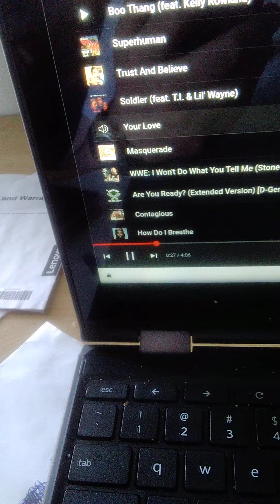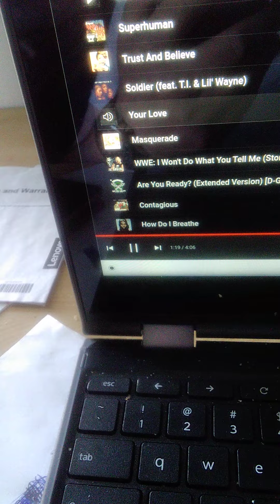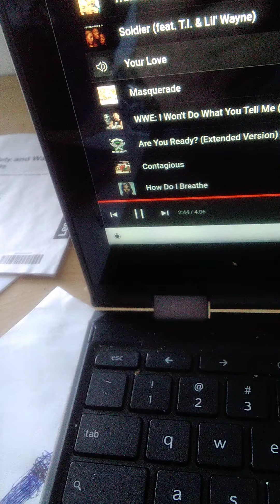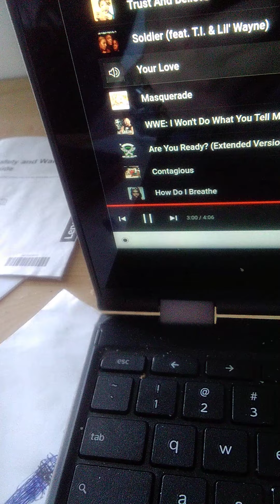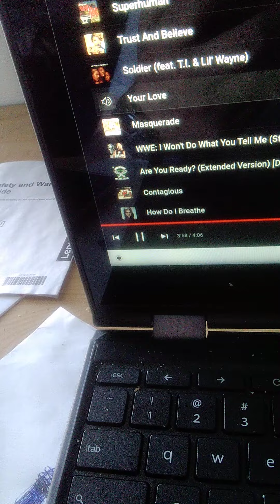your love by Nicki Minaj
this is the song your love by Nicki Minaj